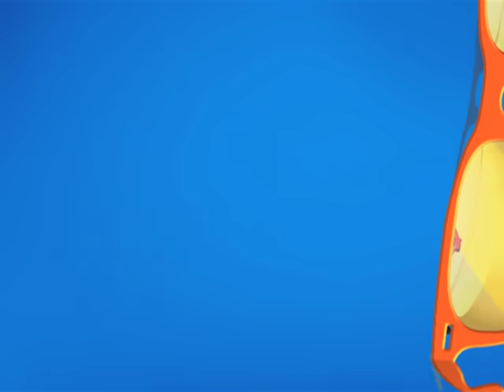Jetha aur Popatlal ka Jhagda! | Taarak Mehta Ka Ooltah Chashmah | तारक मेहता का उल्टा चश्मा - Ep 455